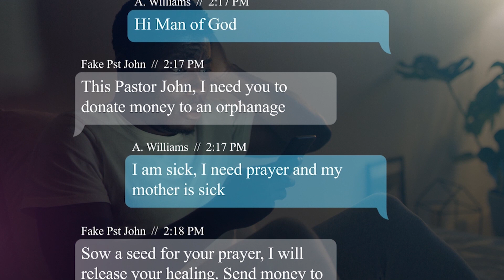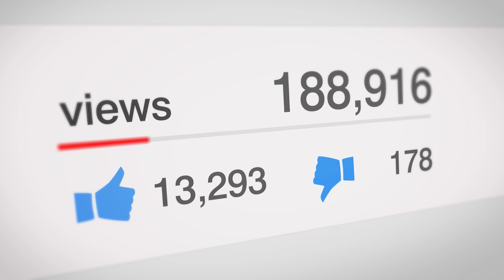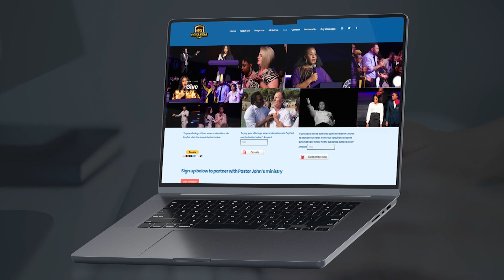Into your WEDNESDAY…